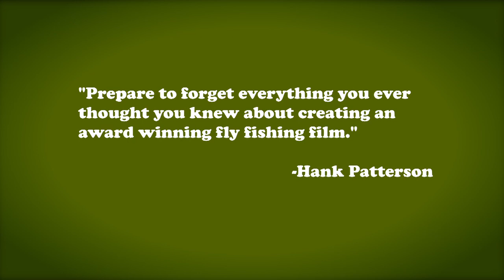Fly Fishing Filmmaking Tips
You don't want to miss this year's Orvis Rendezvous in Missoula.  More specifically, you don't want to miss Friday Night, April 19th 7pm!  Put on your learnin' cap and head for Missoula.  We'll see you there.  Snap It! -Hank